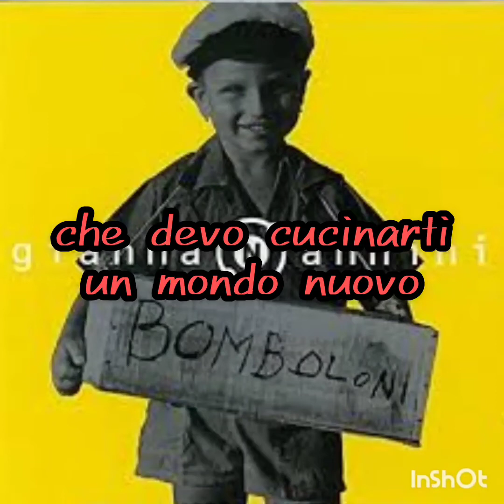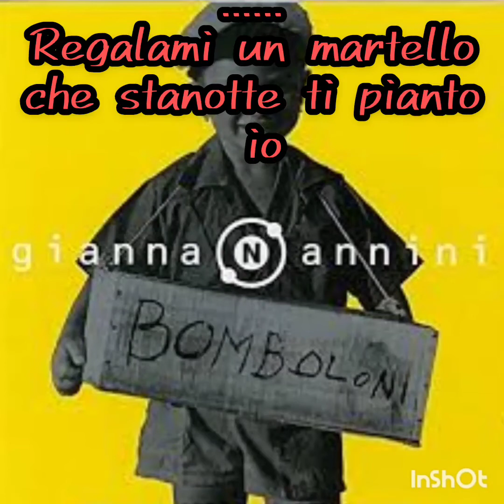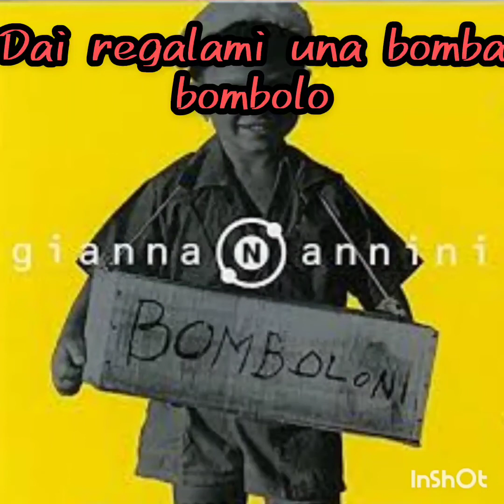Gianna Nannini - Bomboloni - Karaoke (base devocalizzata)